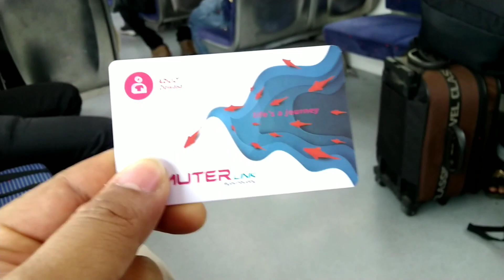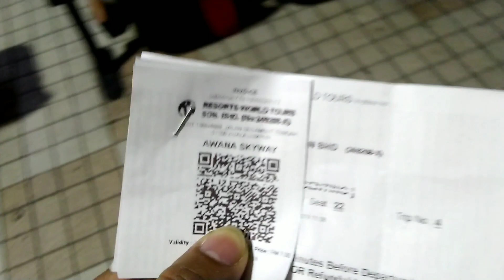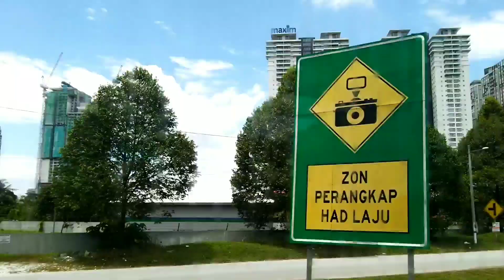TRIP TO GENTING HIGHLAND MALAYSIA || 21102018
Jadi hari ini ceritanya mau mencoba jalan-jalan ke genting highland malaysia.
Perjalanan kali ini dimulai dari stasiun KTM Sri Setia Petaling Jaya menuju KL Sentral yang memakan waktu kurang lebih 20 menit, kemudian dari KL sentral kita sambung Naik Bus dengan harga tiket per orang 11,9 RM termasuk tiket SkyWay untuk sekali jalan. Kalau untuk Pulang Pergi tinggal dikali dua aja gaes. 😁
Oke, perjalanan dari KL sentral menuju terminal awana genting highland di tempuh selama kurang lebih 1 jam saja.
Setelah sampai terminal awana, kita langsung naik ke lantai 4 untuk naik SkyWay menuju Sky Avenue Genting highland. Finish.